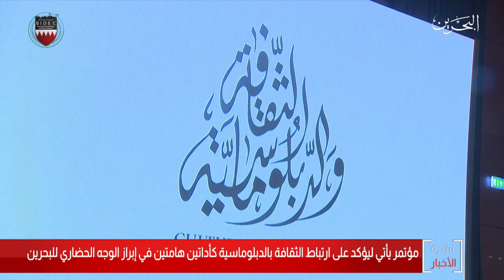البحرين مركز الأخبار : إنطلاق فعاليات مؤتمر الثقافة والدبلوماسية 20-10-2019